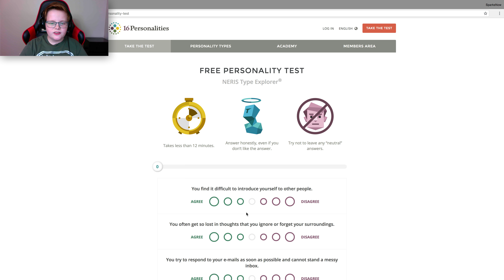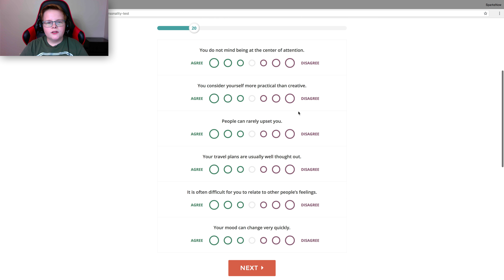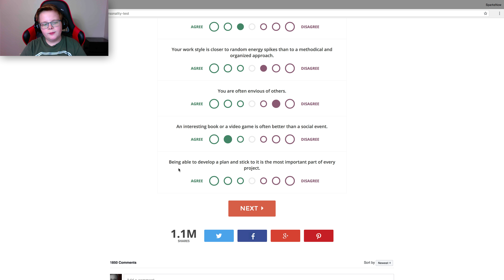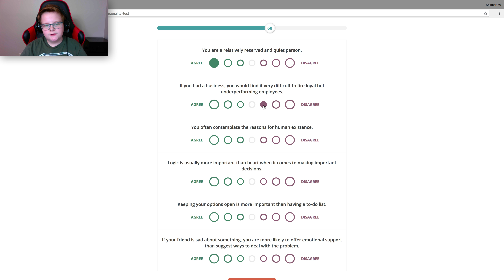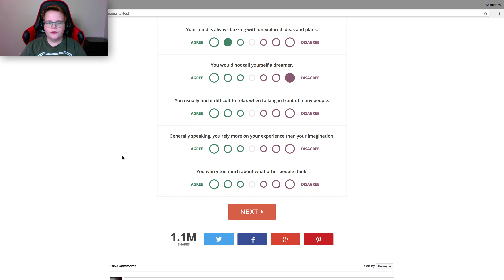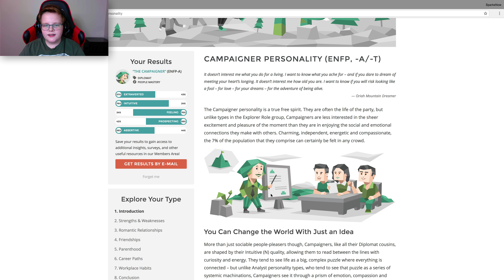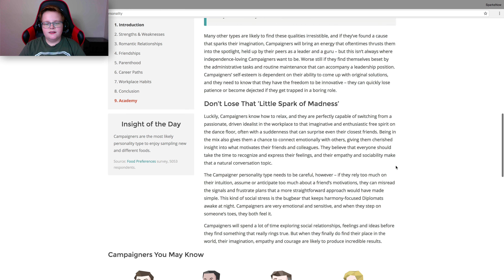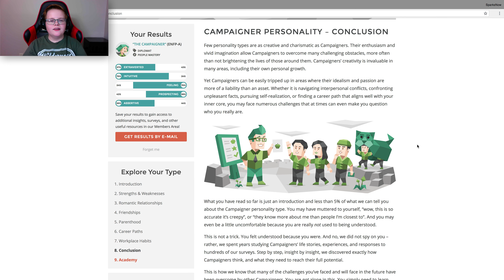Who is Connor Sparks? (Personality Test)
This personality test will reveal who I truly am! Enjoy!

-Links-